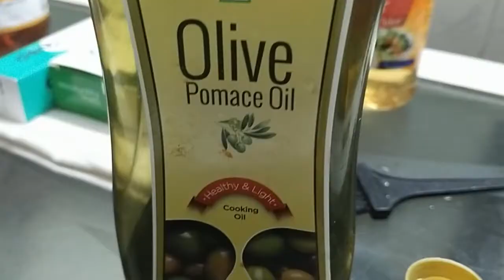Deep cleansing scalp DIY mask| 3 ingredients| Surprising results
Hola!
We usually need nourishment more than just oiling our hair or using shampoo, conditioner. This time I tried the deep cleansing scalp Do It Yourself mask.  Found everything right in the kitchen. So, who's ready to pamper their hair to get some smooth, shiny, texture! Let's goooo.

Find ingredients and instructions below:
Ingredients:
1 tbsp sea salt
1 tbsp olive oil  ( few drops recommended)
2 tbsp apple cider vinegar

Mix and keep the mixture for 15-20mins. Wash well and see the results!